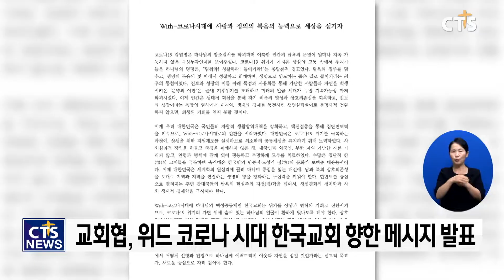교회협, “위드 코로나 시대, 사랑·정의의 복음의 능력으로 세상 섬기자” (이한승) l CTS뉴스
한국기독교교회협의회가 위드 코로나 시대를 맞아 한국교회를 향한 메시지를 발표했습니다.

교회협은 메시지에서 “우리나라는 코로나19 위기를 극복하는 과정에 상생을 위한 지원제도를 실시해 최소한의 공동체성을 유지하기 위해 노력했다”고 전했습니다.

또 “위드 코로나 시대에 한국교회 안에 보다 깊고 본질적인 일치, 생명을 위한 일치가 이뤄져야 한다”며 “코로나19 이전의 모이는 교회를 회복하는 것을 넘어 생명 중심의 변혁적 전환을 이뤄야 한다”고 강조했습니다.